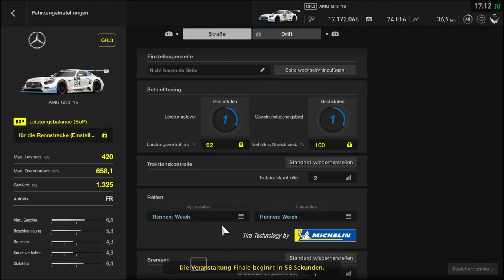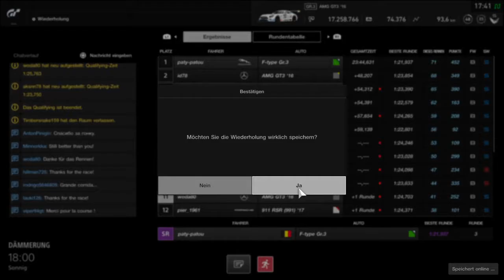Gran Turismo SPORT Manufacturer 19 ⁄ 20 Exhibition Saison 3 R 10 woda80